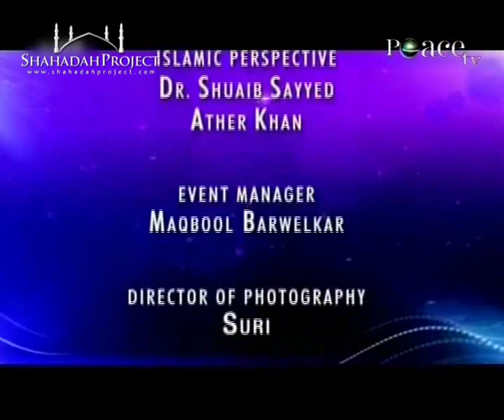HQ: Peace Conference 2009 - Purpose of Life by Dr. Zakir Naik - Part 27/27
High quality version of public lecture delivered by Dr. Zakir Naik titled 'What is the Purpose of Our Life?' at the International Islamic Peace Conference 2009 held at Somaiya Ground Mumbai, India 2009, as shown on Peace TV.

International Islamic Peace Conference 2009 - Understanding Islam & Global Unity is a 10 Day International Islamic Conference & Exhibition that was held on 30th October to 8th November. The location a vast ground, Somaiya Ground (Spread over 30 acres) Sion (E), Mumbai, India. Admission is free: People of all religion were welcome.

PEACE TV - THE SOLUTION FOR HUMANITY

Peace, internal and external - be it on an 'individual' or at a 'worldwide collective 'level, is a must for Effective Human Progress and realistic Global Unity.

Peace perishes in the use of force or deceit or destroyed - no matter which side of the fence you are on - you are bound to lose. Upholding justice and human rights, eradicating poverty, as well as incalculating moral values based on our Creator's Diving Guidance are a must for achieving World Peace. We cannot achieve effective world peace without goods governance and morally sound human beings.

The conference will focus on presenting the proper understanding of "Islam" and its message of "peace" for the entire humanity in an effective and objective way as well as allay the misconceived fear and hatred towards Islam and Muslims worlwide. It would create a better awareness and understanding of Islam as a just, righteous and peaceful way of life.
For people of all beliefs, this conference will be a learning opportunity to realize, reflect on and correct their misconception about Islam, in the light of talks by authoritative and renowned international speakers.

Peace TV is a 24 Hour Islamic spiritual edutainment international satellite TV channel telecasting "Free to Air" state-of-the-art TV programmes in English and Urdu.

The TV programmes feature internationally famous English speaking scholars and orators like Dr. Zakir Naik, Shaikh Ahmed Deedat, Yusuf Estes, Yassir Fazaga, Yasir Qadhi, Dr. Jafar Idris, Shaikh Salem Al Amry, Hussain Ye, Siraj Wahhaj, Jamal Badawi, Ather Khan, Dr. Abu Ameenah Bilal Philips, Mokhtar Magraoui, Yusuf Islam, Abdullah Hakim Quick, Brother Abdur Raheem Green and many others.